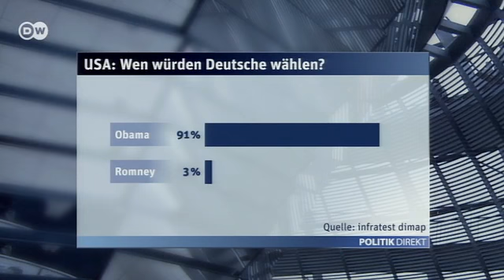Obama oder Romney - wen würden Sie wählen? | Politik direkt